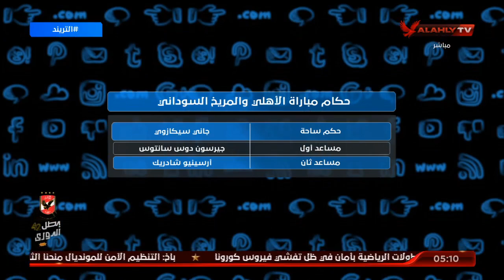محمد توفيق وأجواء الأهلي قبل مواجهة المريخ السوداني | التريند